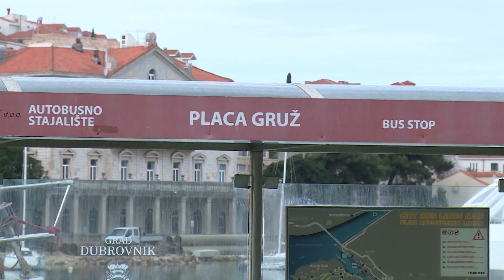(VIDEO) GRAĐANI O AFERI ČEKAONICE Brat od pročelnice trebao bi vratiti novac!